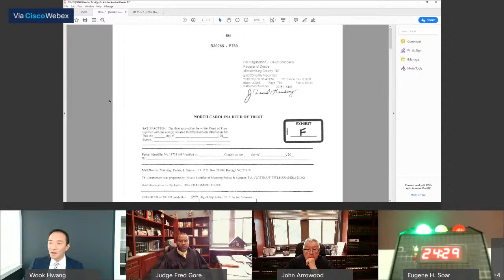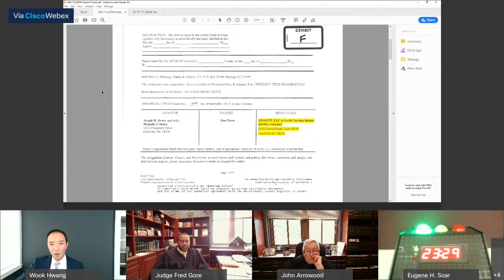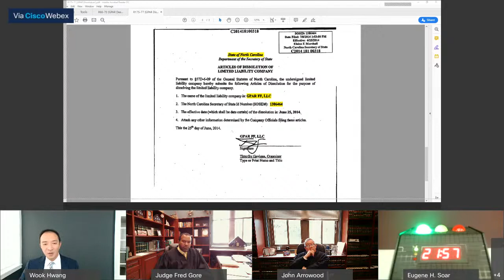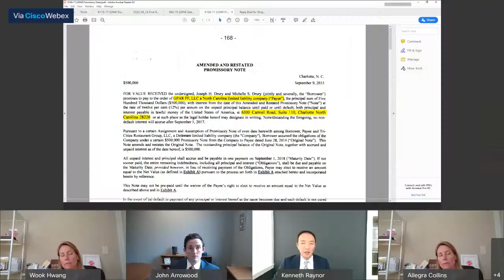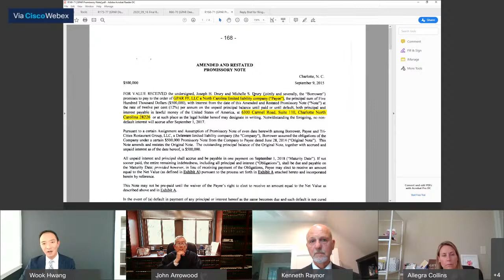North Carolina Court of Appeals: 20-707, Branch Banking & Trust Co. v. SunTrust Bank